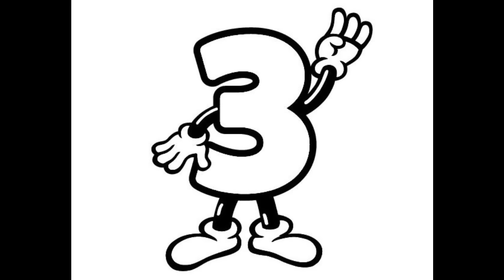Steven Universe Monster Reunion Review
Welcome to my review of Steven Universe Season 3, Episode 14, Monster Reunion. When Steven's healing powers suddenly return, he uses them to attempt to heal the Centipeetle. However, gem corruption is a bit more complicated than Steven thought.